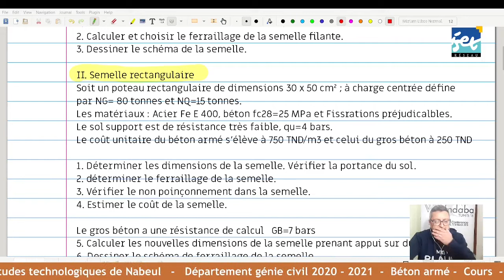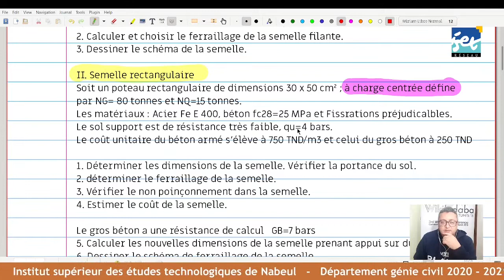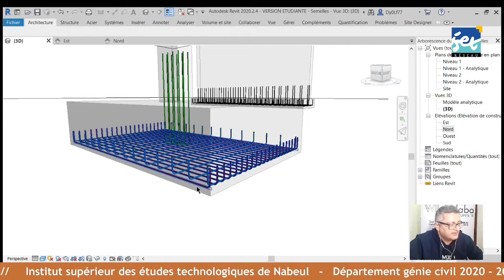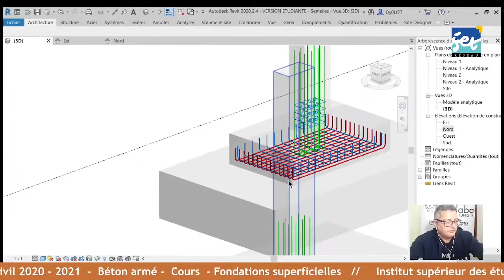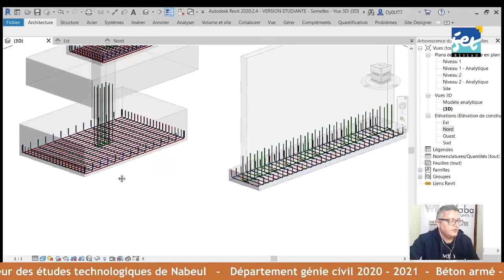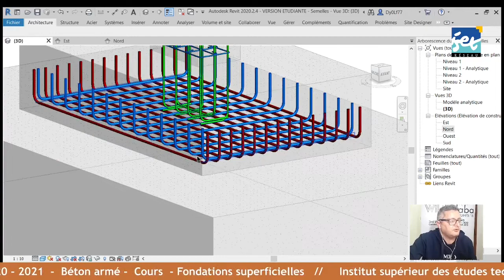Exercice sur semelle isolée à charge centrée en béton armé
Exercice de calcul d'une semelle isolée sous un poteau rectangulaire en béton armé avec la méthode des bielles :
00:00 - 04:55 Introduction
04:56 - 13:56 Surface de la semelle a' x b'
13:57 - 15:41 Hauteur de la semelle h
15:42 - 17:00 Vérification de la portance du sol
17:01 - 20:06 Redimensionnement
20:07 - 34:00 Ferraillage
34:01 - 39:40 Estimation du prix et gros béton
39:41 - 44:25 Dimensions du gros béton
44:26 - 49:08 Vérification au non-poinçonnement
49:09 - 52:31 Conclusion